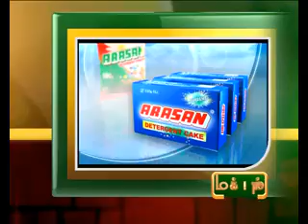31ST JAN 3PM MANI NEWS